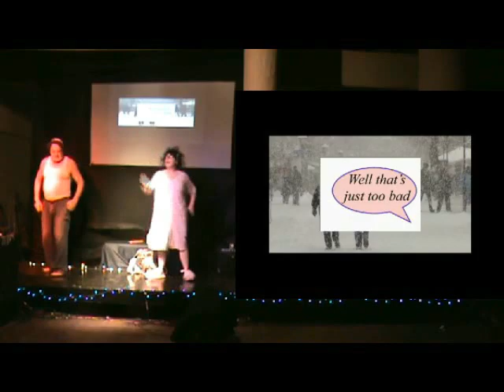The Bitchingtons Part 2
Cabaret featuring Bliss Cochran, Bobby and Leslie Sahlen and Neil Duval.  Original characters presenting The Jalapeno Chorus (copyright Esther's Follies, Austin, Texas)